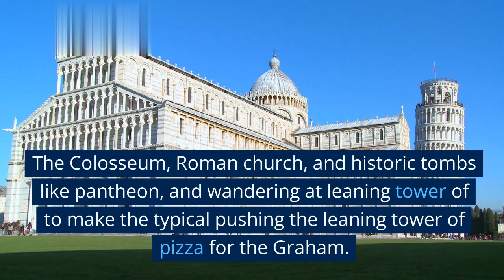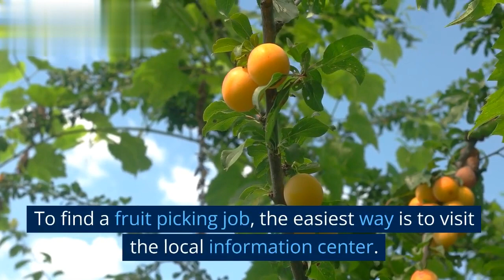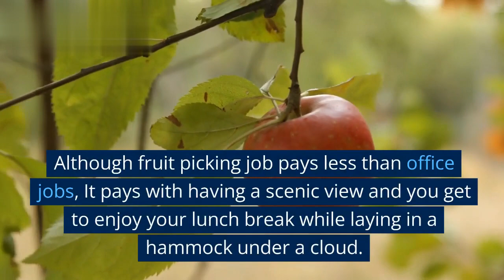Fruit Picker Jobs in Italy | Farm Worker Jobs in Italy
Welcome to our YouTube channel VISA MANCE, where we explore the bountiful world of Fruit Picking Jobs in Italy and the incredible opportunities available as a Farm Worker in this beautiful country!

If you have ever dreamt of working amidst lush orchards, surrounded by rolling vineyards and picturesque landscapes, then you're in the right place. Our channel is dedicated to providing you with valuable insights, tips, and experiences about the Fruit Picking and Farm Worker Jobs in Italy, all from the perspective of those who have lived and worked here.

Join us on a virtual journey through Italy's diverse regions, as we showcase the unique and rewarding experiences that come with working in the agricultural sector. From citrus groves in the south to olive orchards in the central regions and sprawling vineyards in the north, we cover it all. We'll also take you through the different seasons and the various fruits that ripen throughout the year, giving you a complete picture of what to expect.

Our videos feature interviews with local farmers and agricultural experts, who share their knowledge about the best practices, techniques, and skills required for fruit picking and farm work in Italy. Whether you're a seasoned farm worker or someone looking for a meaningful cultural exchange, our channel offers something for everyone.

Are you curious about the cultural aspects of living and working in Italy? We've got you covered! You'll discover the warm hospitality of Italian communities, the delectable cuisine made from freshly harvested produce, and the traditional festivals that celebrate the country's rich agricultural heritage.

Our channel also provides practical information about finding job opportunities, securing accommodation, navigating the Italian visa process, and more. We strive to be your ultimate guide in making your dream of working in Italy a reality.

Get ready to immerse yourself in the world of Fruit Picking Jobs in Italy and Farm Worker Jobs, and let's explore the beauty and bounty of this remarkable country together!farm worker jobs in italy,jobs in italy for foreigners,agriculture jobs in italy,fruit picking jobs in italy,jobs in italy for english speakers,pakistani in italy,jobs in italy for pakistani,best fruit picking jobs locations in australia,jobs in italy for indian,pakistani jobs in italy,jobs in italy 2022,fruit packing jobs in italy for indians,jobs in italy for indian with visa sponsorship,job in italy,fruit picker jobs in italy,new job vacancy in italy,